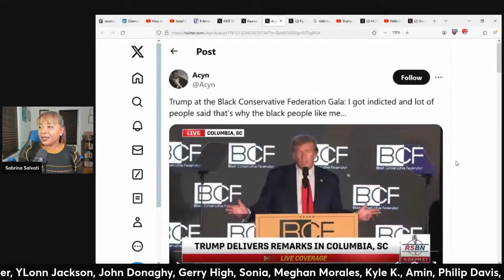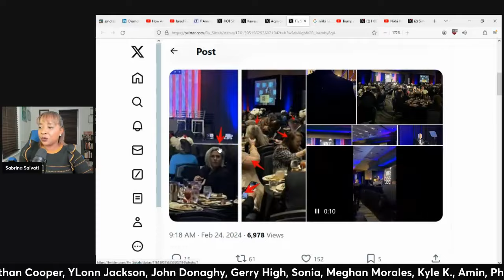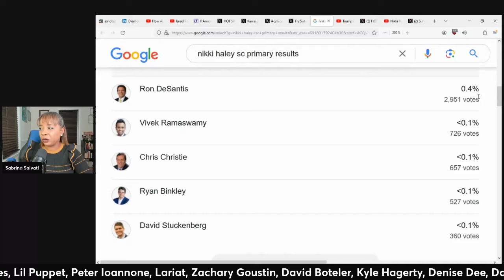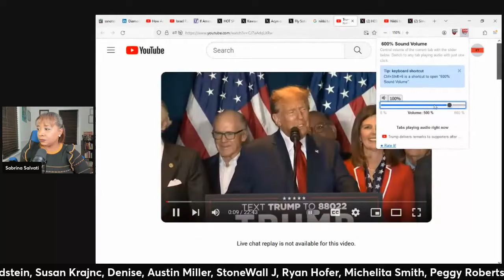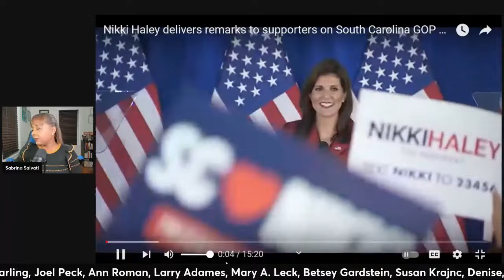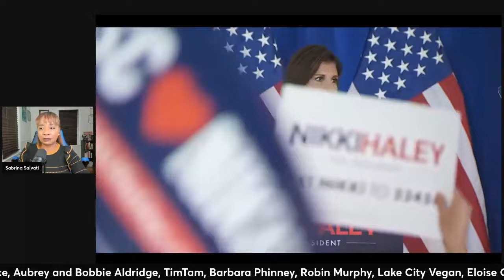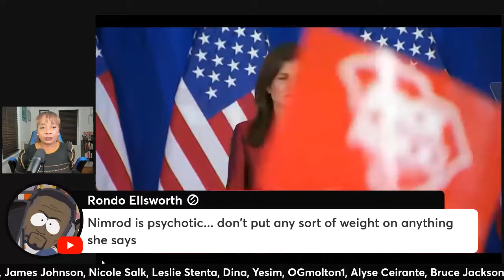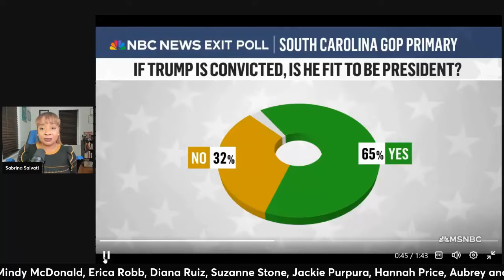Nikki Haley Suffers DEFEAT In Home State (clip)